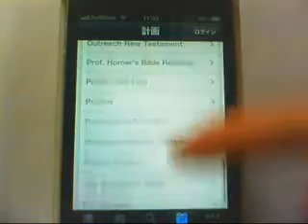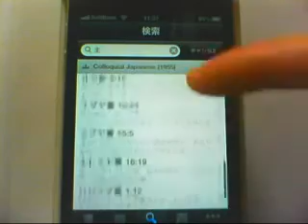聖書 (Bible) iphoneアプリ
アプリケーションソフトの「聖書 (Bible)」の紹介動画です。

「聖書 (Bible)」はその名の通り、聖書のほぼ全てが閲覧できる

アプリケーションです。全世界の90,000人以上のユーザが

5つ星の評価をし、iTunesで2008年2009年2010年にN0.1に

なった無料のスペイン語聖書アプリです。スペイン語聖書と

きいて敬遠される方がいると思いますが、ご安心下さい。

聖書本文の右上にある次章の下の印をタップしていただきます

と、翻訳一覧のページになりますので日本語はもちろん、

ドイツ語、フランス語、イタリア語などなど、ほとんどのお好みの

言語に翻訳していただくことができます。主な機能としては、

聖書を参照またはキーワードで簡単に検索できますし、

検索結果では高速ナビゲーションで素早く表示されますので

快適です。その他、TwitterやFacebookのアカウントに接続して

簡単にツイートしたり、聖句を貼り付けることができ、お気に入り

の聖句をブックマークしたり、他のユーザーからのコメントを

読むことができます。小説やマンガで有名な、あの｢ヨハネの

黙示録｣も閲覧できますので聖書を読んだことがない方でも、

興味がある方はためしに一度読んでみては?。